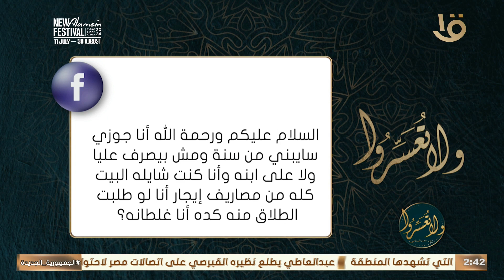زوجي سابيني من سنة ومش بيصرف عليا ولا على ابنه.. أطلب منه الطلاق؟ .. د. عمرو الورداني: اطلبي الإصلاح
ولا تعسروا | زوجي سابيني من سنة ومش بيصرف عليا ولا على ابنه.. أطلب منه الطلاق؟ .. د. عمرو الورداني: اطلبي الإصلاح